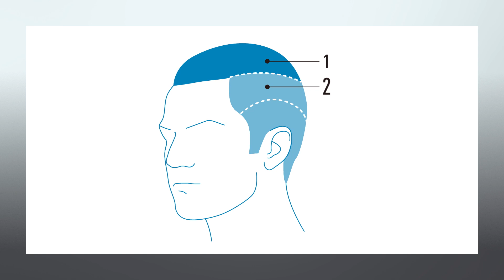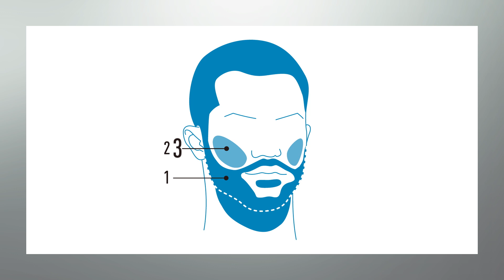Panasonic_Self_Styling：4.Scruffy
Scruffy

-Hair : Crew Cut
Simplicity never goes out of style. Once cut, this
style is a cinch to wash and requires little to no
combing. Those sporting a crew cut used to
require frequent trips to the barber to keep it
short and fresh—but when you have your own
trimmer, you’re always looking good!

-Beard : Chin Strap
The chin strap follows the jawline in a neatly
trimmed "strap" of hair. Try it with or without a
moustache to get just the look you want.

-Clothes : Rough
This is a look you make as plain or glam as you
please. So long as it isn’t too fancy or formal,
anything can work: oversized coats, t-shirts,
pullovers, bombers, black leather and dark
denim jackets, jeans, and chinos. A wide range of
accessories is similarly possible: work and
combat boots, sneakers, bold jewelry (silver in
particular), chains, gloves, scarves, and
sunglasses. Dark colors are, but a fresh white
t-shit is always welcome.

on: May, 08, 2016